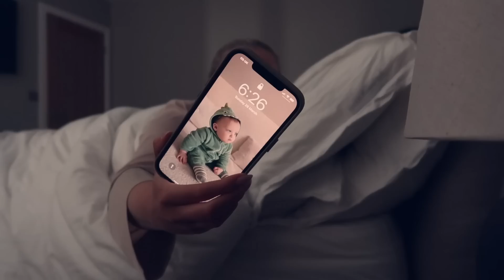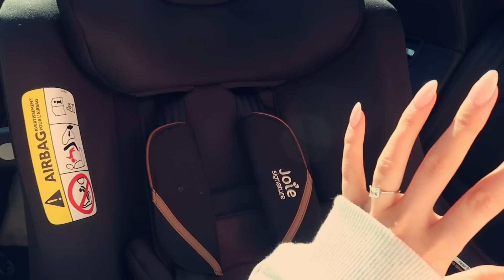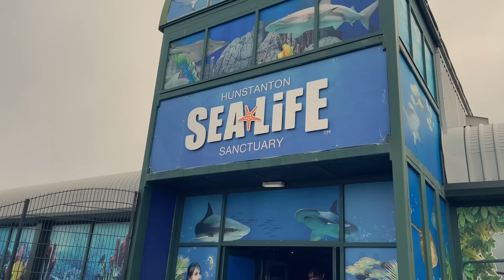DAYS IN THE LIFE | spring cleaning, baking easter cookie bars, cooking & family day out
Hello my loves 🌼🤍 I hope you enjoy spending a few days with us! In todays vlog we bake our favourite easter cookie bars, you can find the recipe we also enjoy a little family day out to the sea life centre which Noah absolutely loved! Followed by a spring clean and of course, lots of cosy moments at home 🏠🕯☕️